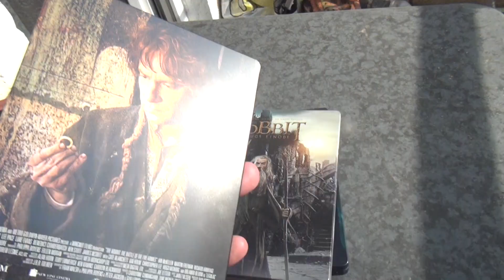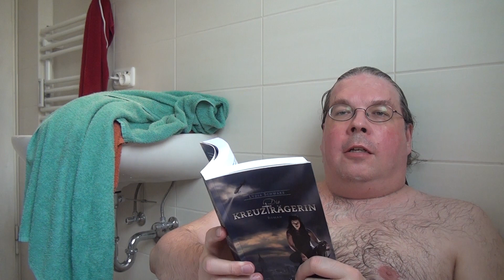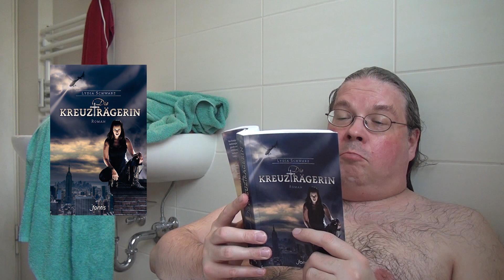What grace is given to me #004 - Videotagebücher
So, langsam habe ich die neuen und älteren Tagebucheinträge abgetragen über Dinge wofür ich dankbar bin. Große und kleine Sachen, besondere Momente und vermeintlich selbstverständliche Alltagssachen. Dankbarkeit eine Runde weiter...

// Musik // Badewanne // Buchrezensionsexemplar // Unvorstelllbare Dinge

*Inhalt:*
0:00 Intro
0:09 Hobbit 3 Blu Ray
0:41 Weihnachten in Naila
1:01 Sicheres Wohnen (Sturm Niklas)
2:06 Neue Musik
2:27 - Veni Domine "Light"
2:51 - Gebetshaus Augsburg "Dein Blick auf mir"
3:18 - Soundtrack "Oblivion"
3:32 - Bethel Music "We will not be shaken"
3:57 Badewanne
4:34 Buch: Rezensionsexemplar
5:26 Unvorstellbare Dinge
6:00 - Walk of Fame Peter Jackson
6:55 Abspann
7:27 Outtakes
Gebetshaus Augsburg "Dein Blick auf mir"

*Folgt mir doch gerne auch auf folgenden Kanälen:*